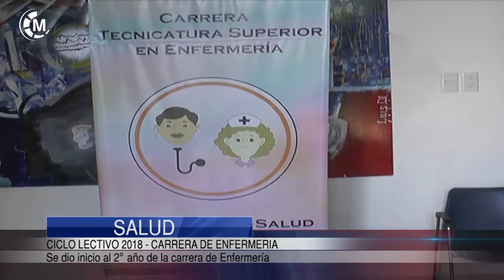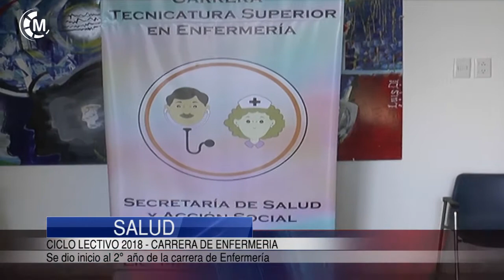SALUD Y ACCIÓN SOCIAL | Se dio inicio al 2° año de la carrera de Enfermería